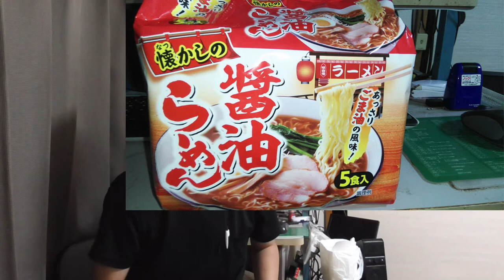ST054'3 5食入り143円！ 山本製粉・懐かしのしょうゆ味を食べてみた【インスタント袋麺徹底解説シリーズ・実食編】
当動画関連サイト・チャンネルはこちら↓
山本製粉さまHP

関連動画はこちら↓
☆彡054　袋麺徹底比較調査シリーズ